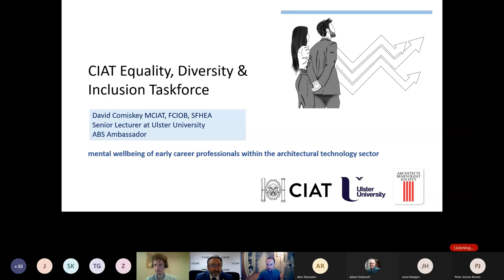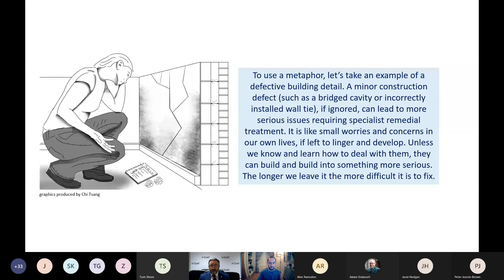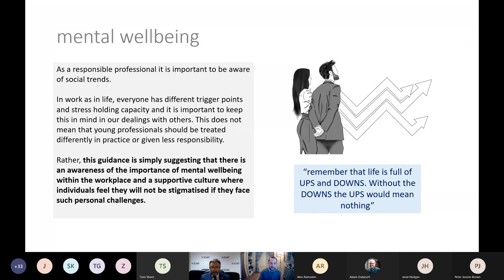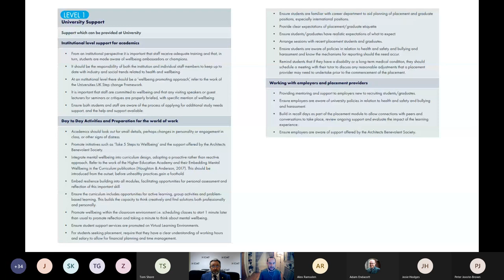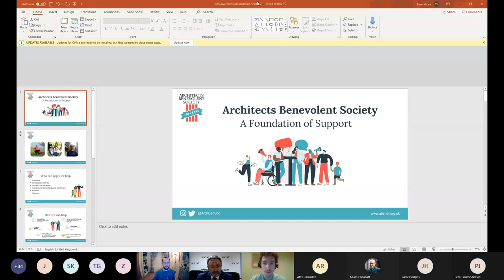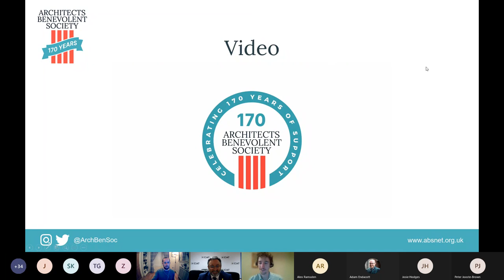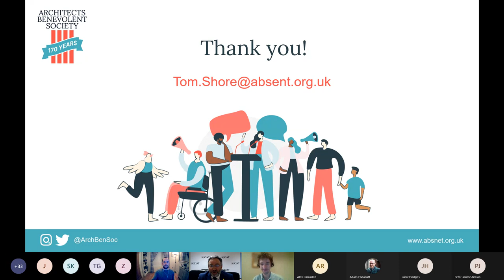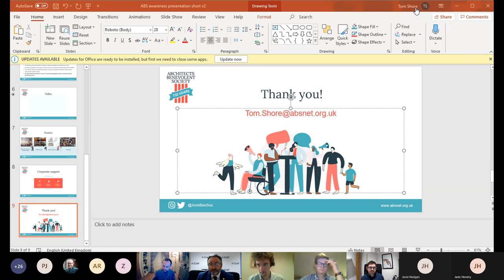Changing Attitudes Towards Mental Wellbeing of Early Career Architectural Technology Professionals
The Equality, Diversity and Inclusion Taskforce in conjunction with David Comiskey MCIAT are delighted to present: 'Changing Attitudes Towards the Mental Wellbeing of Early Career Architectural Technology Professionals'

An online seminar for academics, students, recent graduates, early career professionals and their employers/line managers.

With an introduction from Eddie Weir PCIAT, a talk by David Comiskey MCIAT and a round-up form Tom Shore of the Architects’ Benevolent Society to discuss the support available.

This session focuses on the important topic of the mental wellbeing of early career professionals within the Architectural Technology sector. It provides suggestions which are designed to help individuals make small changes which can make a big difference to their own lives or the lives of others as well as discussing the help which is available.

First broadcast 27 January 2021.